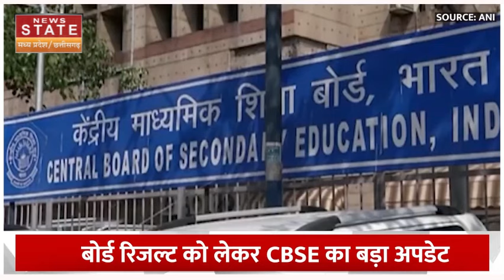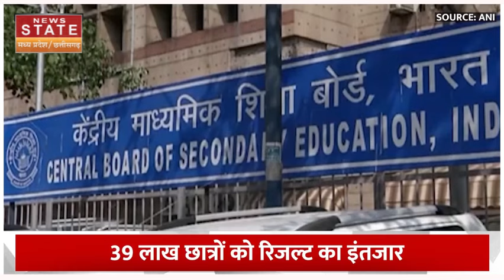CBSE Board Result 2024 Update: 10th और 12th के छात्रों के लिए बोर्ड का बड़ा अपडेट, यहां देखें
बिहार, यूपी बोर्ड के रिजल्ट आने के बाद अब CBSE के 10th और 12th के छात्र भी बोर्ड एग्जाम के रिजल्ट का बेसब्री से इंतजार कर रहे है. लेकिन अब जल्द स्टूडेंट्स का ये इंतजार खत्म होने वाला है..केंद्रीय माध्यमिक शिक्षा बोर्ड, यानी की CBSE जल्द ही कक्षा 10वीं, 12वीं का रिजल्ट जारी करने वाला है.. छात्र बोर्ड की ऑफिशियल वेबसाइट cbse.gov.in पर जाकर अपना रिजल्ट चेक कर सकते है..  ताजा अपडेट्स के अनुसार CBSE ने बताया कि 20 मई 2024 के बाद कभी भी नतीजे जारी हो सकते हैं.

After the declaration of Bihar, UP Board results, now CBSE 10th and 12th students are also eagerly waiting for the results of the board exams. But now this wait of the students is going to end soon.. Central Board of Secondary Education, i.e. CBSE is going to release the results of class 10th, 12th soon.. Students can check their results by visiting the official website of the board, cbse.gov.in. Can.. According to the latest updates, CBSE said that the results can be released any time after May 20, 2024.